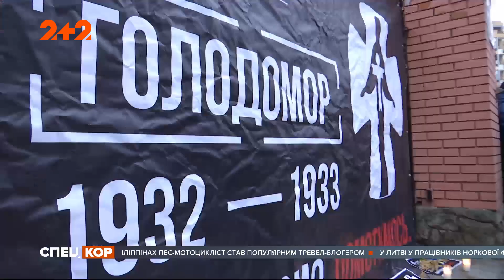Хвилина мовчання та пам'ятні вогні: Україна згадує жертв влаштованого комуністами Голодомору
Одночасно у Києві, Львові та Харкові акції пам'яті відбулися біля дипломатичних установ Росії. У такий спосіб активісти прямо вказали хто винен у смертях мільйонів українців. Детальніше про акції вшанування, дивіться у нашому сюжеті.